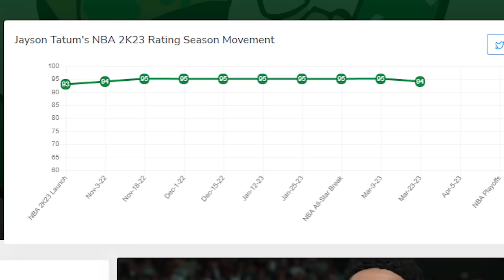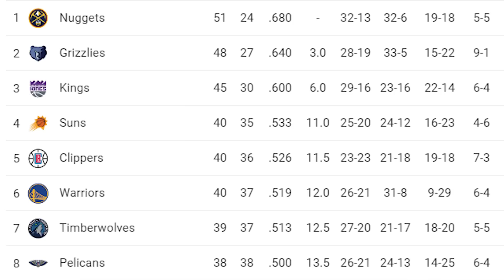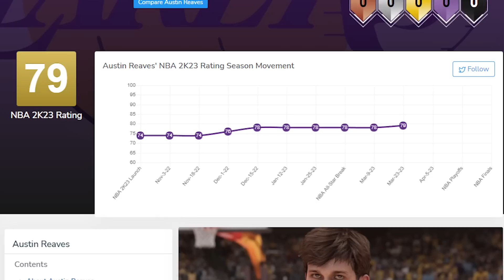9th Roster Update of NBA 2K23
In this video I talk about the major changes rating wise in NBA 2K23